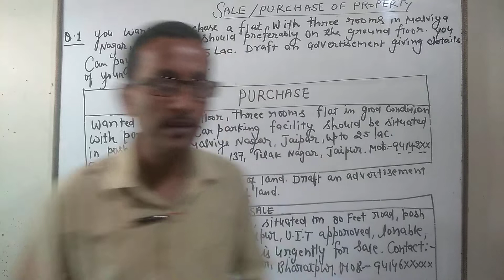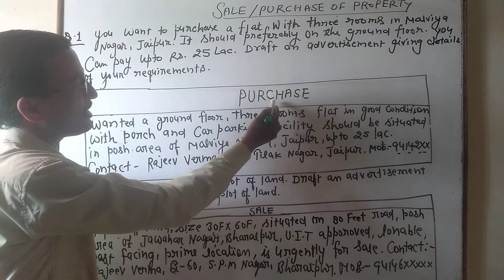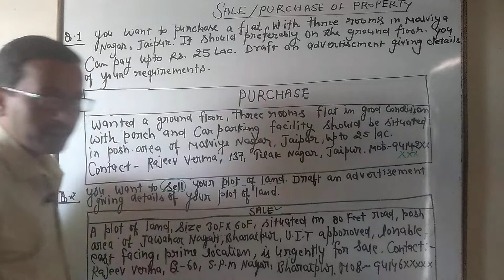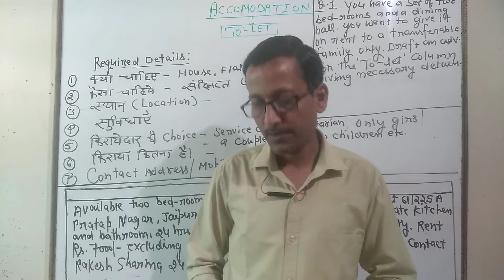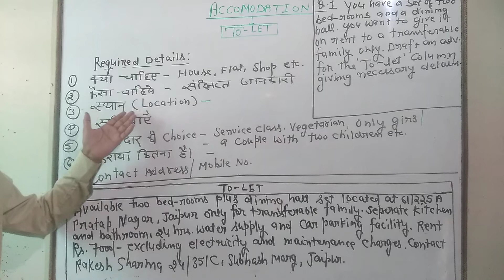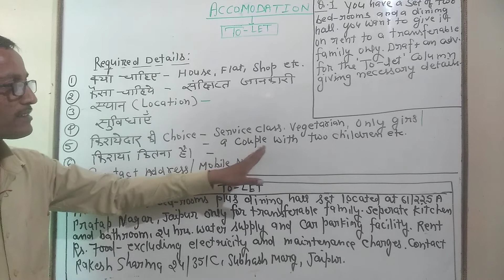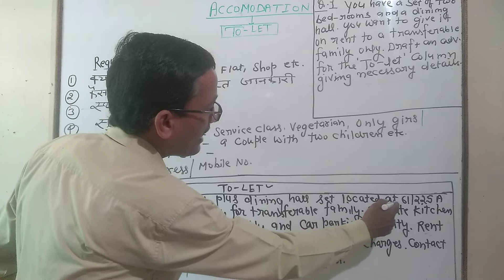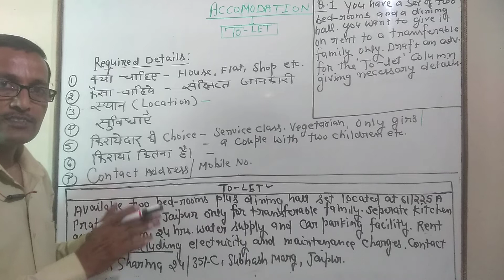Lecture-4_English_Advertisement_Part-4_Class-XII_ BY Ashok Jain Sir